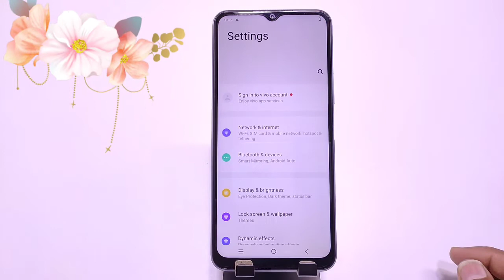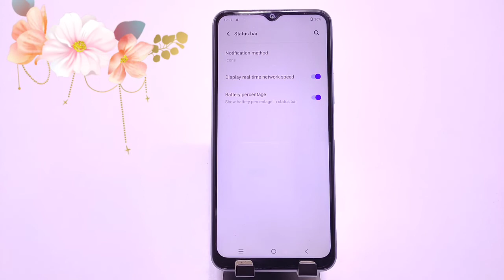How to show net speed in Vivo t1 pro, Vivo t1 pro enable daily data used, vivo t1 pro net speed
vivo t1 pro Enable daily data Used
vivo t1 pro daily data Used kaise on kare
data use setting samsung mobile
Data Used notification setting vivo t1 pro
vivo t1 pro me data usage kaise show kare
vivo t1 pro mein Net Speed kaise Show kare
How to enable net speed setting in vivo t1 pro
vivo t1 pro net speed
vivo t1 pro real time net speed
How to show net speed in vivo t1 pro
vivo t1 pro network settings
Net speed setting in vivo t1 pro
vivo t1 pro daily data used